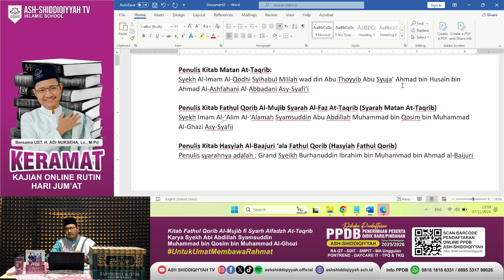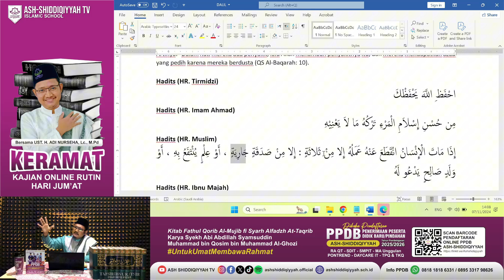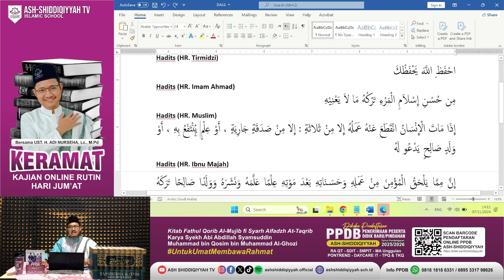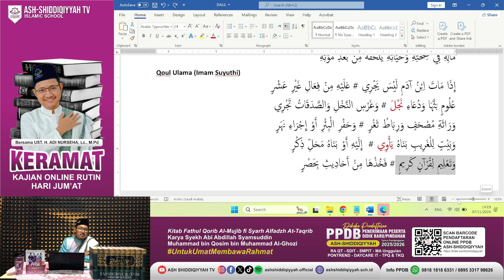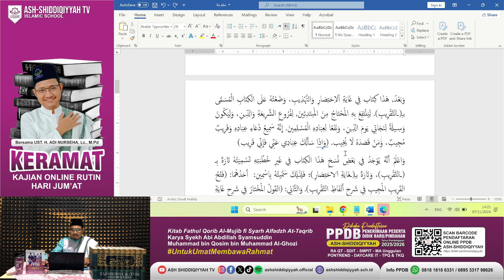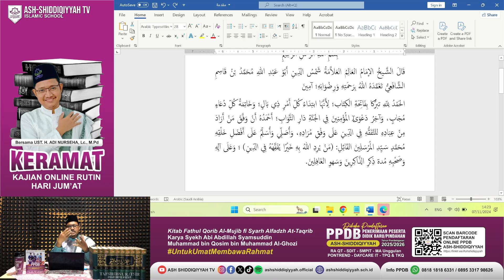📚 Kajian Kitab Fathul Qorib Al-Mujib: Penjelasan Syekh Muhammad bin Qosim Al-Ghazi (Keramat EP. 2)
Kajian Kitab Turots Fathul Qorib Al-Mujib Karya Syekh Muhammad bin Qosim Al-Ghazi || KERAMAT EPS. 2

Tonton kajian mendalam 📖 tentang Kitab Fathul Qorib Al-Mujib karya Syekh Muhammad bin Qosim Al-Ghazi dalam episode kedua dari serial Keramat 🎥. Video ini memberikan pemahaman yang lebih jelas mengenai ajaran-ajaran dalam kitab ini, yang sangat penting bagi kajian Islam 🕌 dan tradisi keilmuan. Dalam video ini, kita akan membahas berbagai aspek dari kitab klasik ini dan bagaimana ajaran Syekh Muhammad bin Qosim mempengaruhi dunia pemikiran Islam 💡.
Motto : "Membina Generasi, Mencetak Ruh Qur'ani"
Yukk sekolah di Ash Shiddiqiyyah 😊
Penerimaan Peserta Didik Baru/Pindahan (PPDB)
"RA QT/TK - SDIT - SMPIT - PONTREND - TPQ - DAYCARE"
- Buka setiap hari kerja :
Senin s/d Jum'at (07.30 WIB s/d 19.00)
Follow Instagram Kami :
Tonton Video Youtube kami, hanya dichannel ASH SHIDDIQIYYAH TV.
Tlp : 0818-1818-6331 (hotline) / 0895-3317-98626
Alamat : Kav. Telaga Indah RT. 002/014, Desa Telaga Murni, Kec. Cikarang Barat, Kab. Bekasi - Jawa Barat